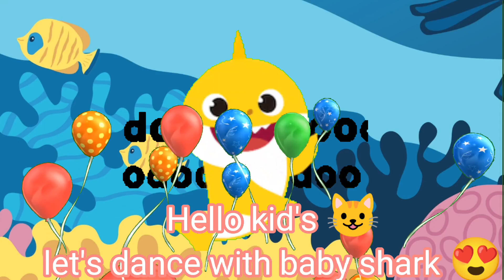Baby shark song | baby shark do do do song | nursery rhymes and kid's song